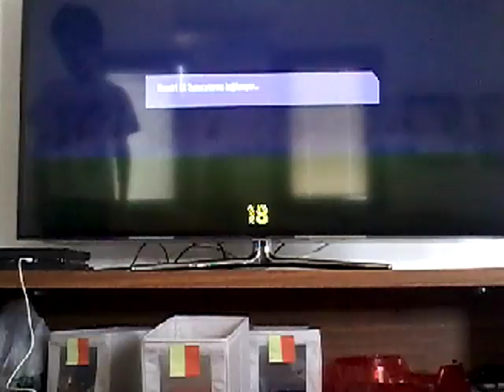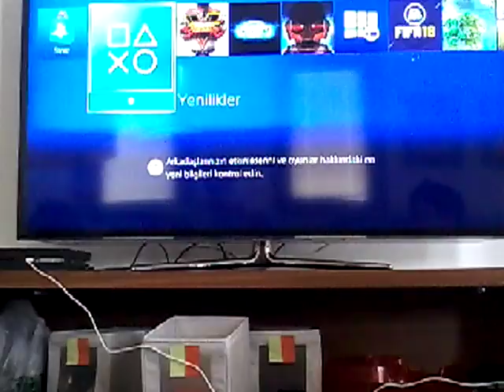Berko ve kerouac maçı